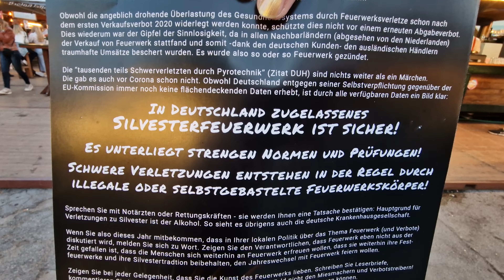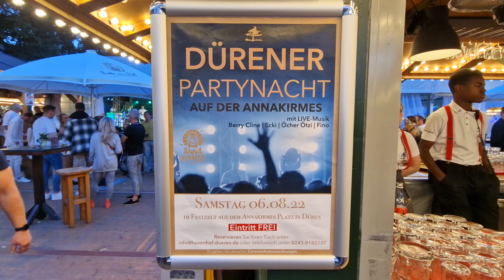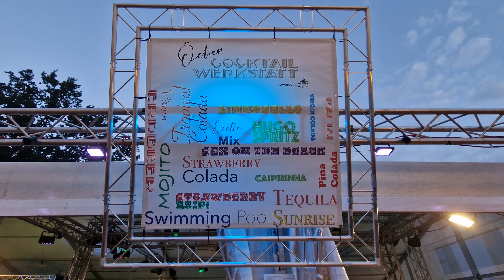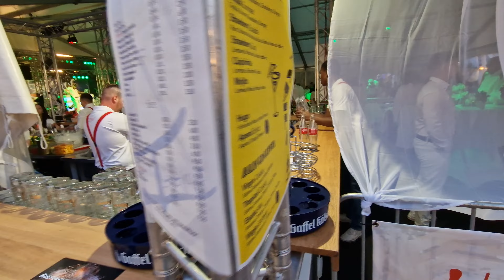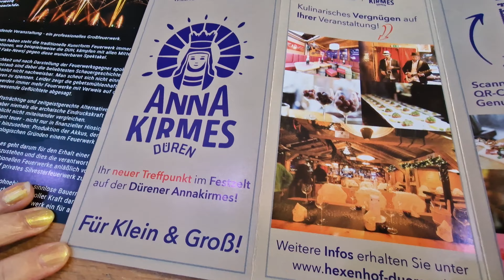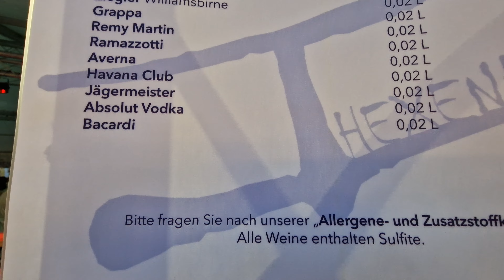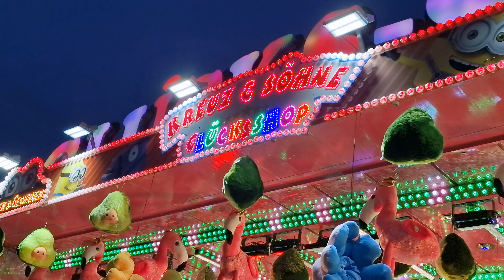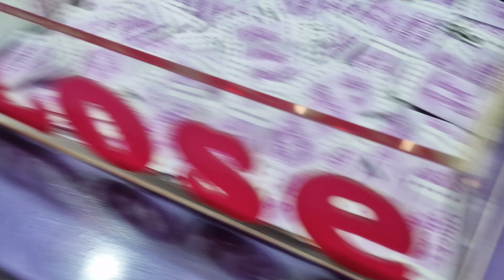Präsentation Annakirmes Düren Event Hexenhof - Popcorn&Mandelstand -Kreuz Churros-Losbude 05.08.2022